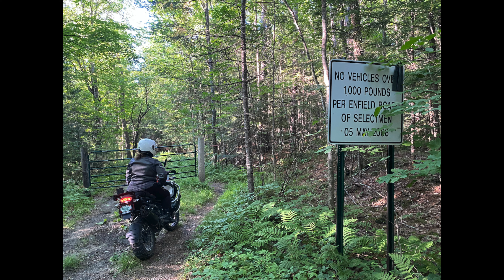My House: Should I purchase this 14 acres of land for $20,000?